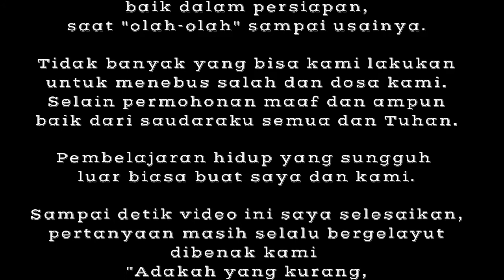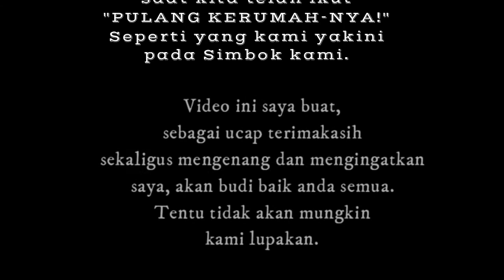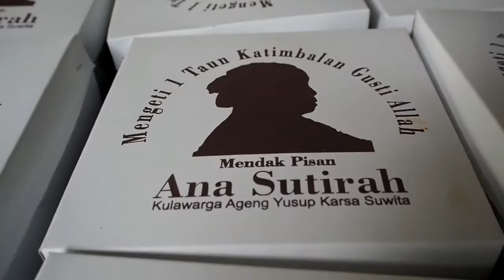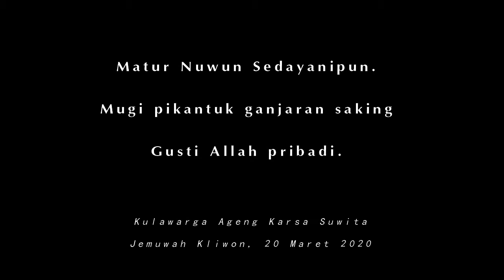Mendhak Pisan, Simbok Sutirah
Mendak pisan atau 1 tahun kepergian ibu. Tersimpan di sini sebagai pengingat betapa besar bantuan orang-orang di lingkunganku.
Tak mampu ku balas. Semoga Tuhan mencatat semua itu.